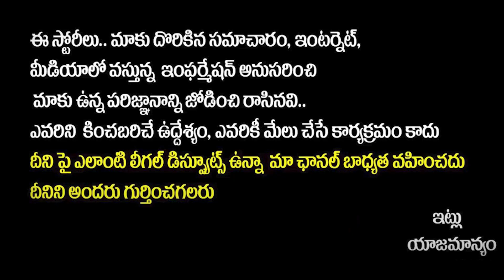Raghu Rama Krishnam Raju Sensational Survey On AP Next CM | YS Jagan | AP Politics | Yuvagalam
Regards,
Yuvagalam Team